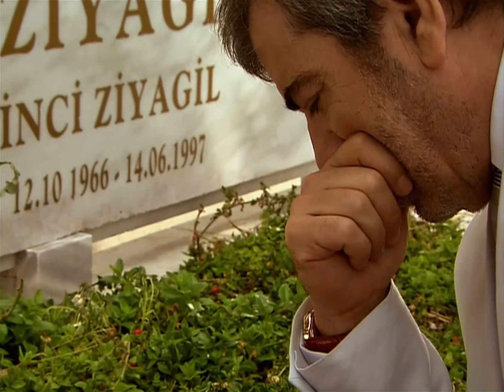مسلسل العشق الممنوع | مقطع من الحلقة 4 | Aşk-ı Memnu | فيروز رفضت بشدة طلب عدنان بالزواج من سمر